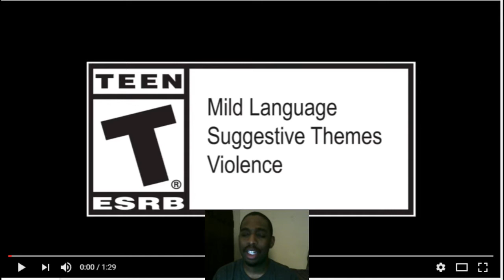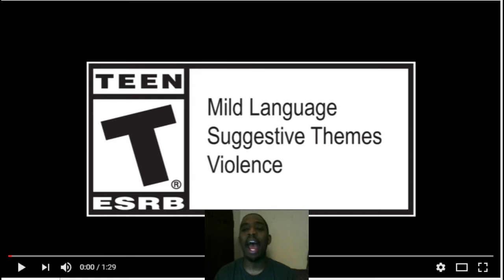MasterBoris Hot-Sauce Ramblings ft Shelton Doutherd: SFV Ed Reveal Trailer (REQUESTED)